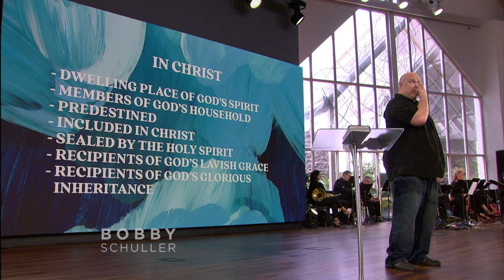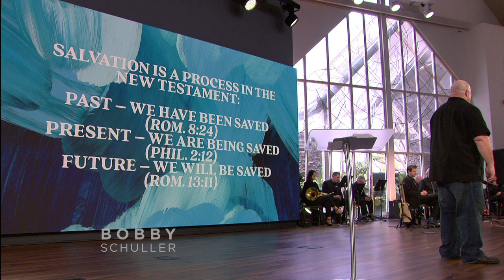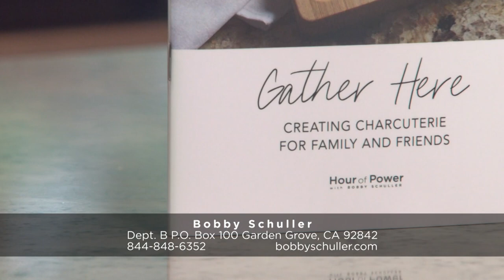Becoming Who You Are - Bobby Schuller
Pastor Bobby welcomes author and pastor Mike Erre. Mike has published five inspirational books, and has pastored several churches here in Orange County, including Mariners, Rock Harbor, and EV Free Fullerton. Mike currently serves as Teaching Pastor at Journey Church in Franklin, Tennessee. Today, Mike brings the message: “Becoming Who You Are.”